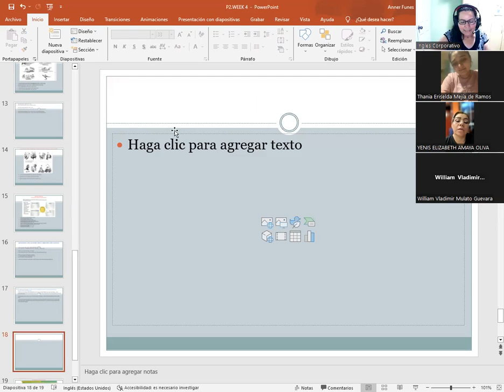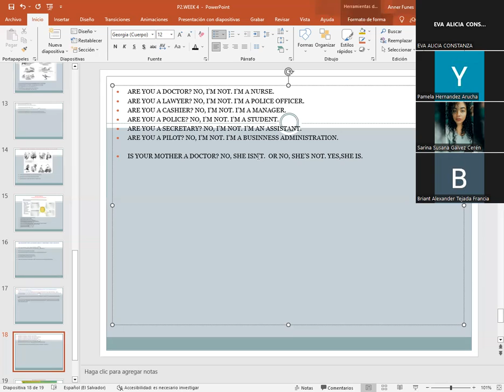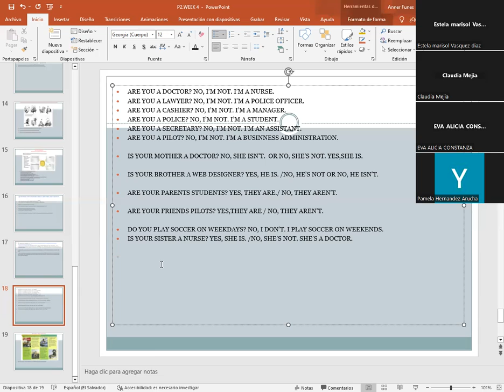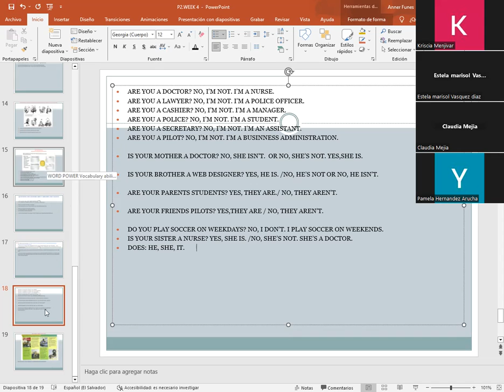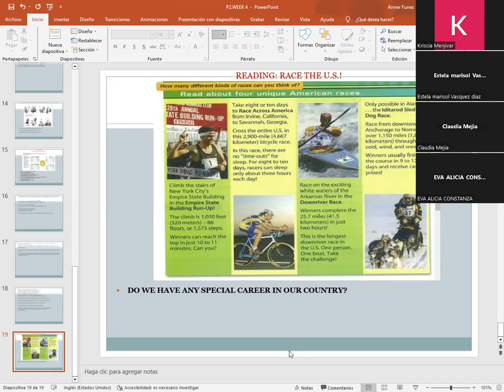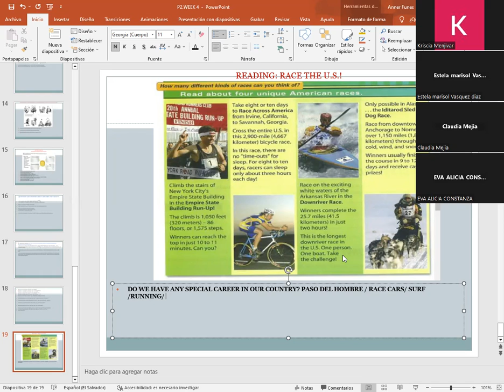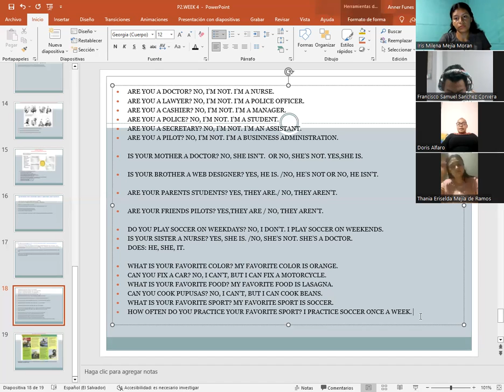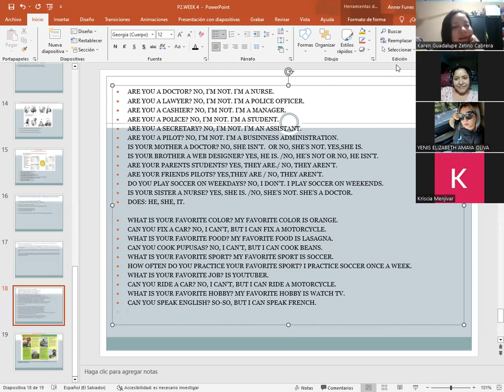SESION 16-9/7/2023-P2-02-8-9-PM-08-23-CATACHO-READING: RACE THE U.S.!